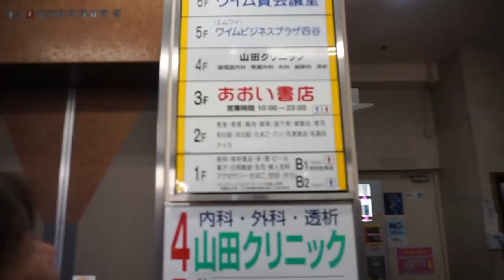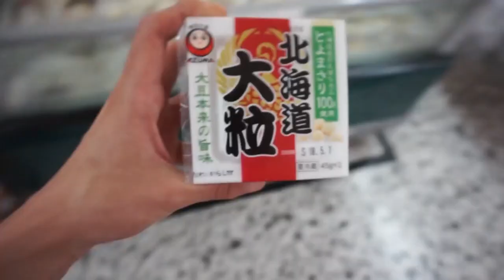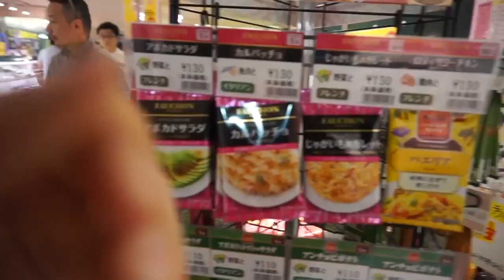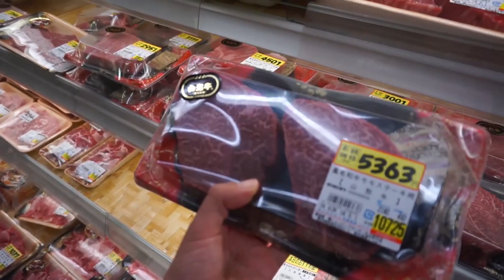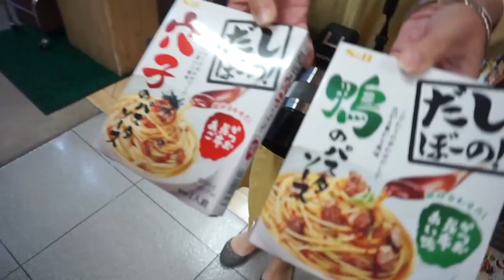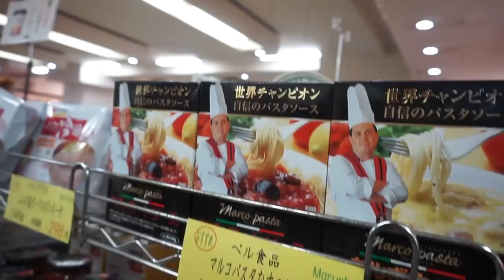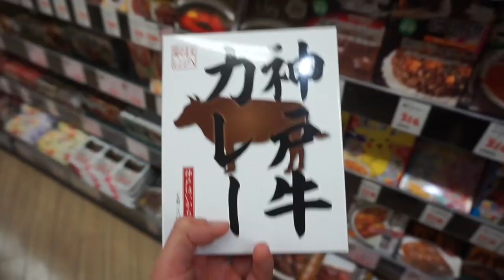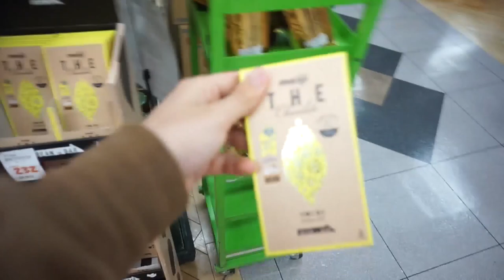SUPERMERCATO GIAPPONESE con Mangaka96 in Giappone (3/5)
Ho incontrato Mangaka96 e Yuka e siamo andati a fare la spesa al supermercato Giapponese. Prezzi Assurdi: Mozzarella, Pizza, Pesto... and more! Oltre a ciò abbiamo fatto tantissimi video assieme che metterò in questa playlist

Se vi piacciono anime e manga vi consiglio questa playlist della mia vita in Giappone proprio "come in un anime"

Ditemi se vi è piaciuto questo video e se ne volete vedere altri assieme. Non sembrava buonissima quell'OKONOMIYAKI? Ci siamo proprio divertiti!

Sono Sebastiano, vivo a Tokyo in Giappone, per lavoro scrivo canzoni e compongo musica. CARICO NUOVI VIDEO LUN-MER-VEN  ALLE 14:00 E DOMENICA ALLE 9:00.